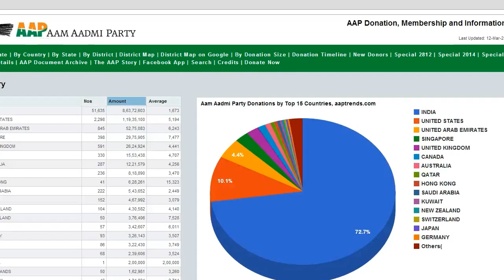Pakistani Agent Arvind Kejriwal aka AK49 - Here is the proof!